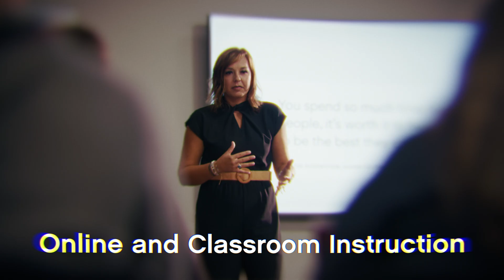Tearing the Paper Ceiling with Trane Technologies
Trane Technologies is leading the charge to build a more sustainable future with innovative climate control solutions for buildings, homes, and transportation. Through its strategic brands Trane®, one of the world’s largest and most widely used HVAC and refrigeration manufacturers, and Thermo King®, which offers sustainable transport temperature control solutions, the company designs and implements innovative decarbonization and energy efficiency solutions to help address the impacts of climate change. And Trane Technologies’ ambition doesn’t stop there: their commitment to economic mobility and opportunity for all is just as fundamental as their focus on sustainability.